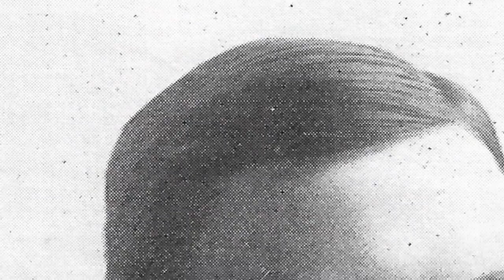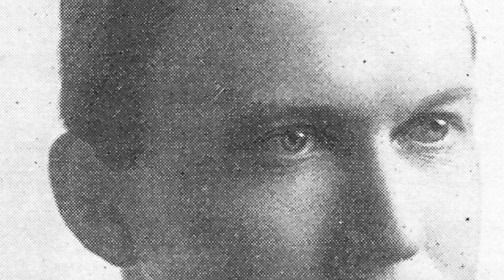Homecoming: A Brief History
Where did it start? Why was it created? These and other questions are discussed in this brief history.